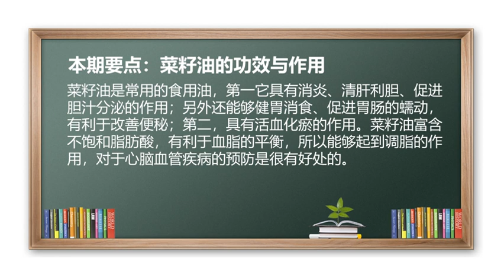菜籽油 食用油 血脂平衡 健康油 调脂 菜籽油的功效与作用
活血化瘀、利于血脂平衡、清肝利胆。
菜籽油是常用的食用油，具有消炎、清肝利胆、促进胆汁分泌的作用；另外还能够健胃消食、促进胃肠的蠕动，有利于改善便秘；菜籽油还具有活血化瘀的作用，它富含不饱和脂肪酸，有利于血脂的平衡，起到调脂的作用，对于心脑血管疾病的预防是很有好处的。